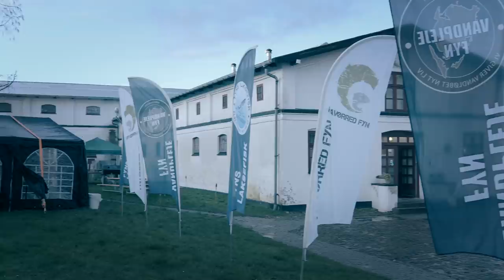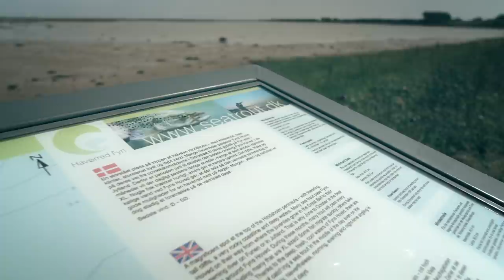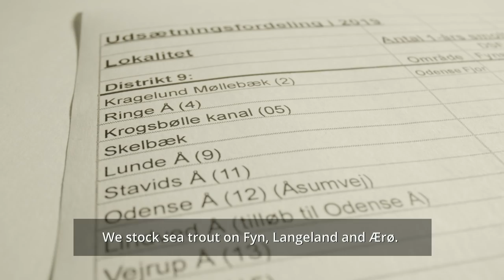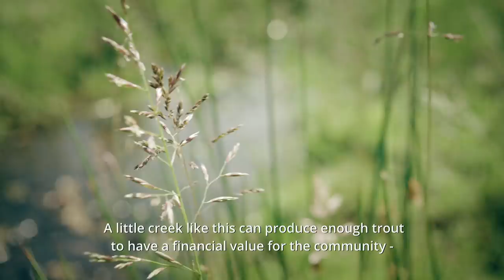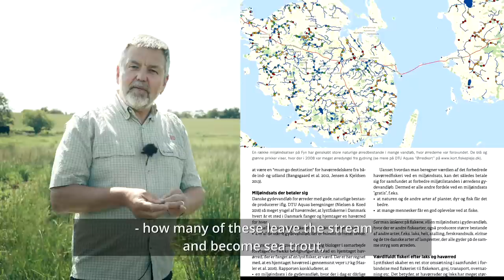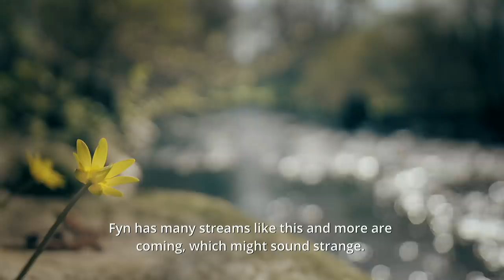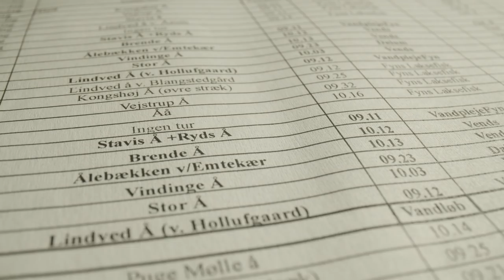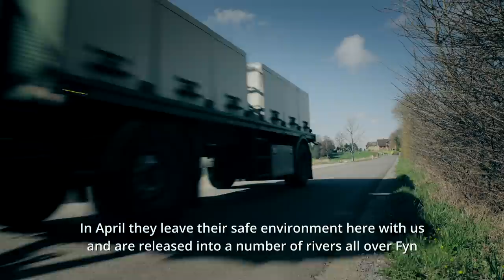Seatrout Fyn - Sustainable Succes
The story about the project "Seatrout Fyn".  You'll se sequences with fishing for sea trout, but most important,  we will show you how it all started and tell you howcome this is a important project on Fyn

Tight lines!